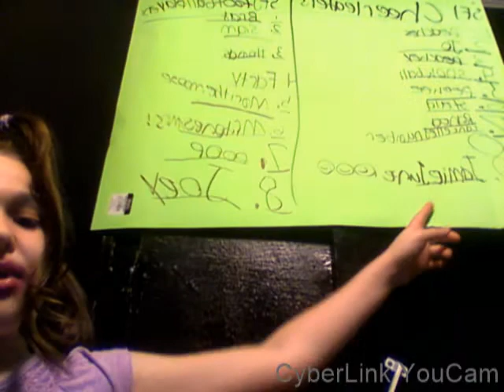Jamie June Tries out for Cheerleading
Jamie June really wants to try out for cheerleading because the popular girl Rad Ranea is on the team, but will Ranea be a brat?!?!?! Will Jamie June be annoying? Just watch and find out.